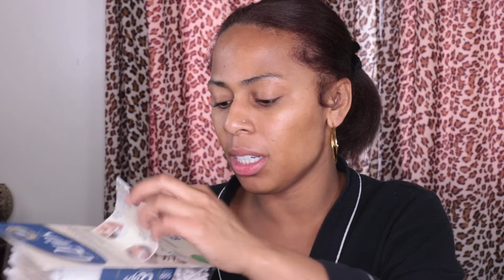1 YEAR DAITH UPDATE*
Hey ya'll in this video I talk about my healing process, what worked for me and what didn't work for me. Hope you enjoy

(Briotech)
MENTIONED IN VIDEO